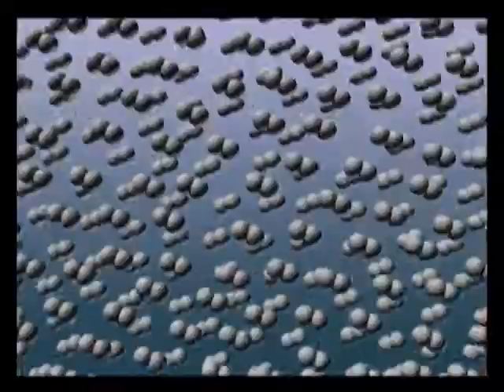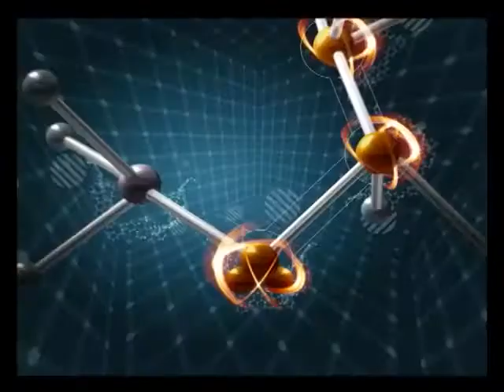Последний аргумент в пользу мира.RUS